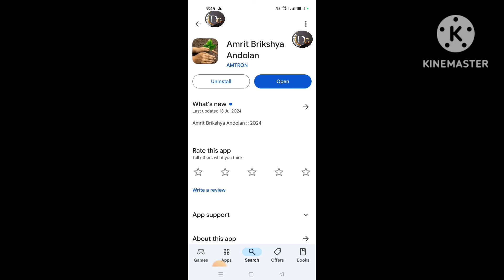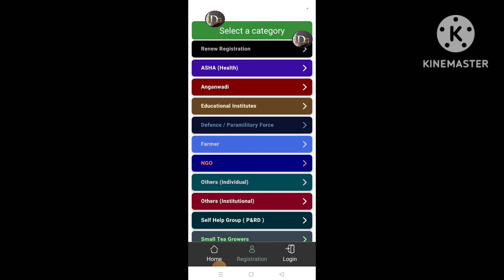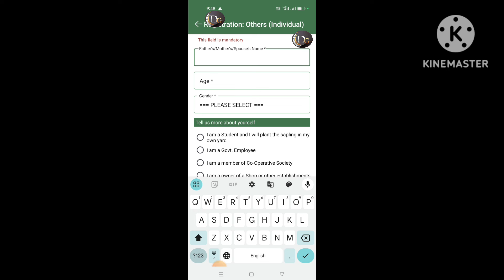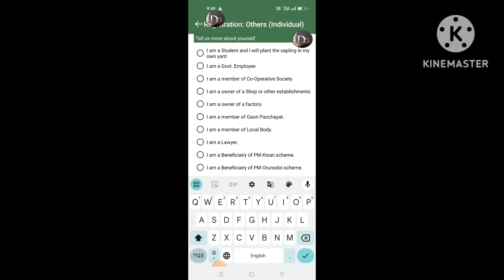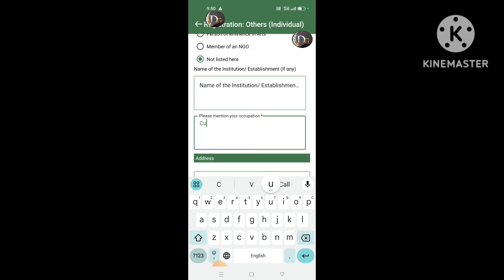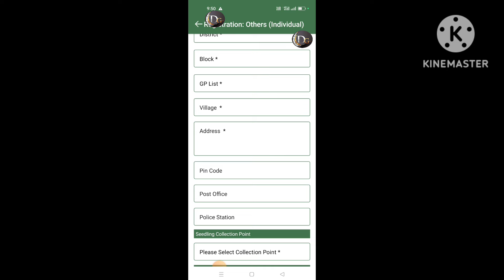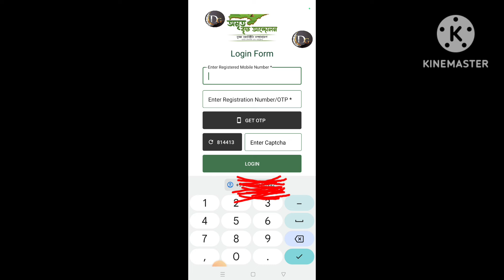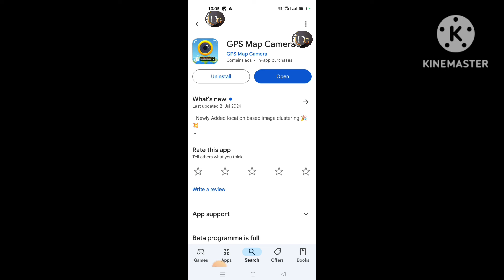অমৃত বৃক্ষ আন্দোলন ত ৰোৱা গছপুলিৰ ফটো কেনেকৈ upload কৰিব || How to upload photos of Amrit Brikshya🌳🌳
DG Cosmos for more informative videos.